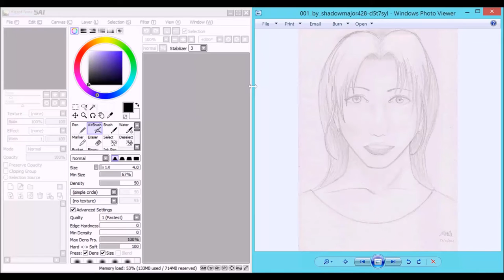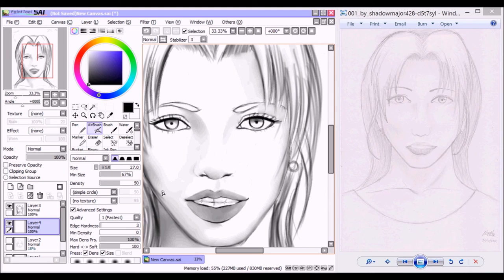Speedpaint #3 | Redrawing of a 2012 picture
Hey guys!
So while I was awaiting approval to do a speedpaint of a character from a friend, I decided to search through my old stockpile of drawings, and happened upon this one from early 2012. I was desperate for new speedpaint ideas so I decided to redraw it again in my new style. Unfortunately, it didn't quite end as well as I'd hoped because I just didn't have enough time. Anywho, I decided to upload it nevertheless, and I hope y'all enjoy it.